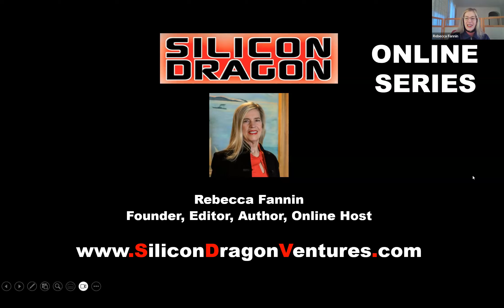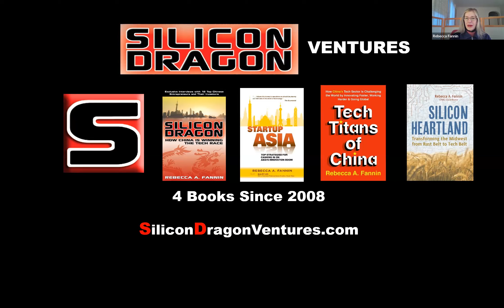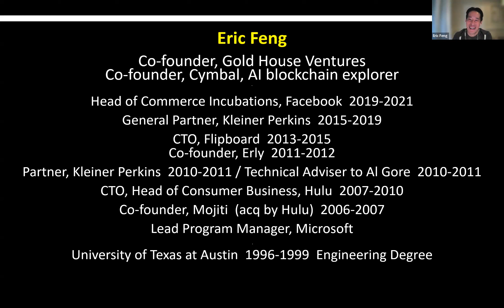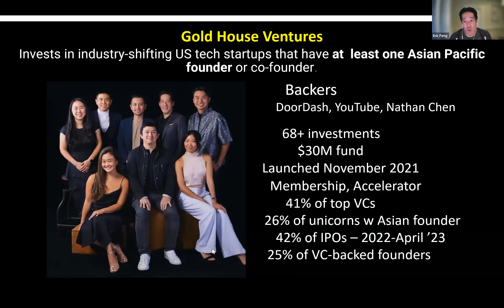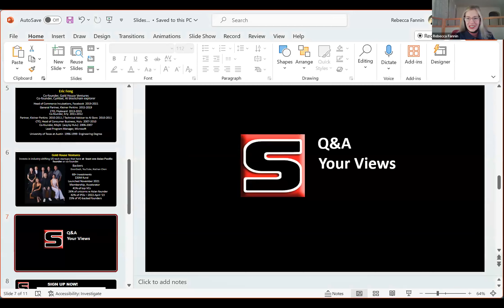Silicon Global Online: Ask A VC Show with Eric Feng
Ask A VC show with Eric Feng with host Rebecca Fannin

Eric is a  co-founder and general partner of Gold House Ventures, a social impact VC fund that invests in and supports entrepreneurs of Asian and Pacific Islander descent. He also is the co-founder and CEO of Cymbal, a blockchain explorer powered by AI that aims to make data more accessible and useful.
 Eric previously led ecommerce incubations at Facebook, which he joined after leading early stage consumer Internet investments at venture capital firm Kleiner Perkins. Before Kleiner Perkins, Eric was the founding CTO and head of product at Hulu and had leadership roles at Microsoft Research.